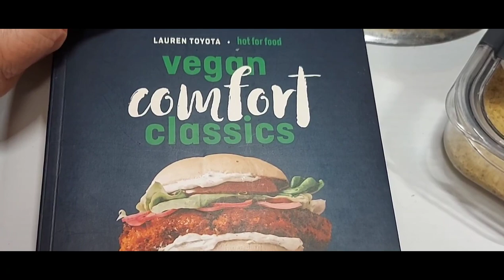Vlogmas Day 20 - knitting and cannelloni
In which I share my idea for a cowl to go with the beanie, have tea at a friend's house, and cook butternut squash cannelloni for supper.

Music:O Christmas Tree (Jazz Version) (Instrumental Version), Musician:The Evergreen Trio, Album:The Evergreen Trio, Source